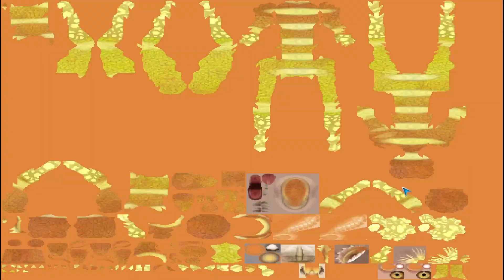Spore - A primeira tribo descrita na História! (Episódio 4)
Boas malta,
Podem confirmar se é ou não é a primeira tribo da História segundo eles! Eu não estou cá para enganar ninguém!